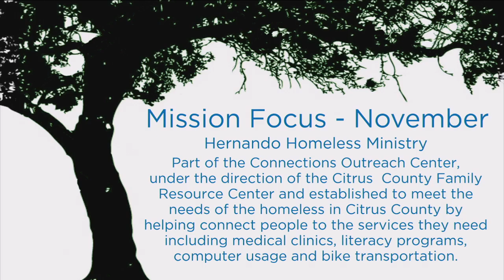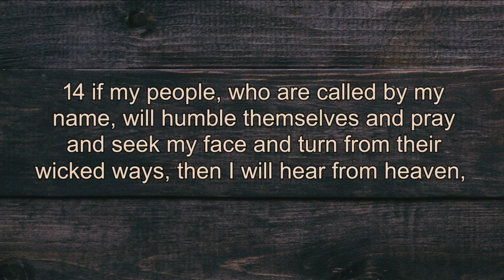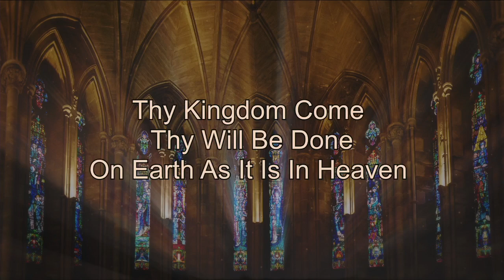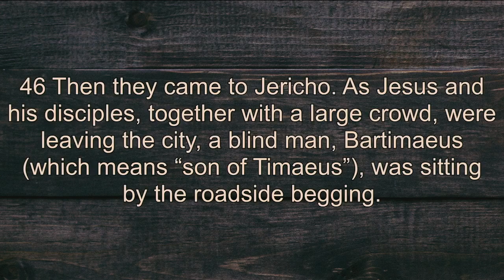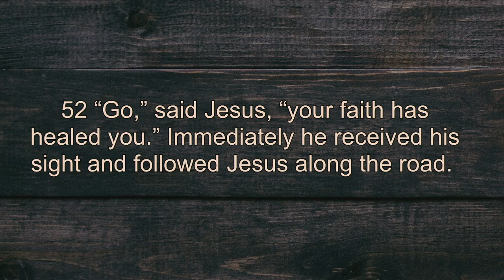11:00 AM Sunday Service 10-27-24